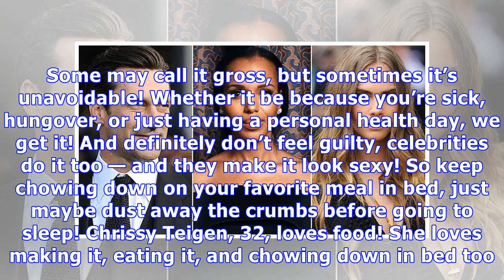7 Celebs Who Have No Shame About Eating In Bed & Look Sexy Doing It — Pics